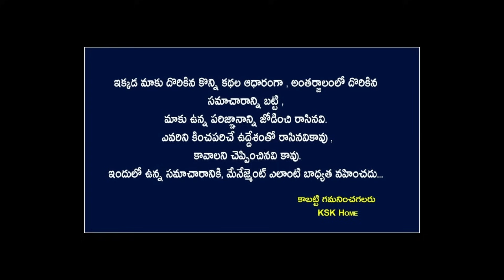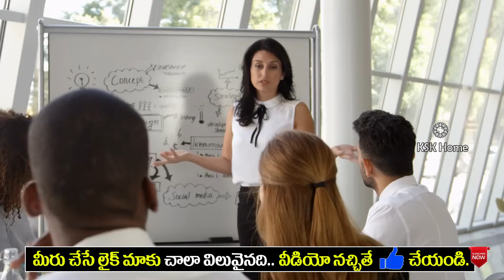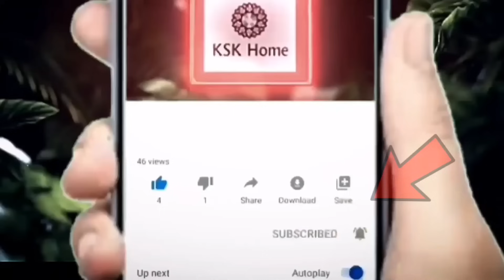రేపే వినాయక చవితి చాలా పవిత్రమైన రోజు స్నానం చేసే నీటిలో ఇది వేసి చేస్తే చాలు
రేపే వినాయక చవితి చాలా పవిత్రమైన రోజు స్నానం చేసే నీటిలో ఇది వేసి చేస్తే చాలు vinayakachavithi uthareni garikapatri vinayakavratam modak||Ksk Home